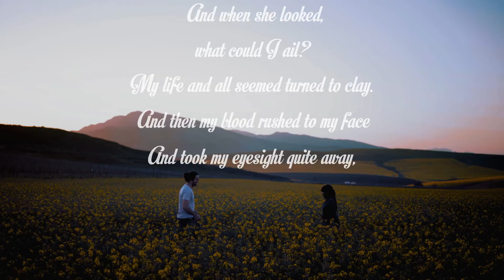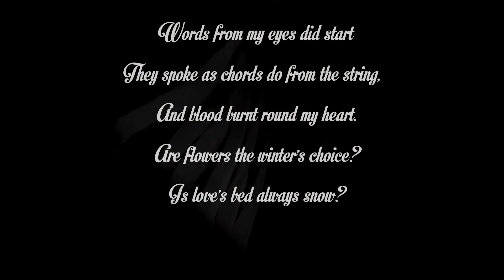First Love - John Clare (A Beautiful Love Poem)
John Clare was an English poet known for his many works such as his collection of poems, The Rural Muse. With his reputation has grown over the whole of the 20th Century, he is now regarded as one of the most important poets of the natural world. He wrote many poems, essays, journals, and letters about love, corruption, and politics, environmental and social change, poverty, and folklife. A talented fiddler, he became, in effect, one of the first collectors of ‘folk’ tunes.

‘First love' is powerful and stays with us, but it can be painful as well as joyous or liberating. This poem, one of John Clare’s most widely anthologized, captures this dual nature of first love and the way in which it is a loss of something – namely, innocence – as well as a gaining of something new and special. But in ‘First Love’, John Clare emphasizes that moment we first fall in love with someone also represents a loss of innocence, and, in one sense, a loss of part of ourselves.